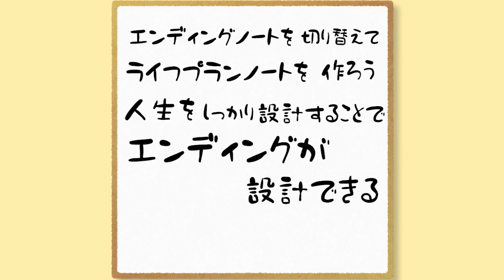nansen's ナンセンズ #570 エンディングノート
慈眼寺ではご希望の方に、エンディングノートもお配りしています。